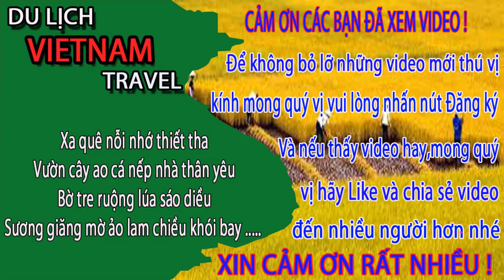KHÔNG NGỜ GẶP CẢNH NÀY ở bãi biển bãi cháy hạ long ngày nay - Cuộc sống hạ long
Video này Minh Toàn xin giới thiệu đến quý vị và các bạn về bãi biển bãi cháy ở hạ long ngày nay. Đây là thời kỳ xây xựng để có được bãi biển đẹp như bây giờ anh chị ạ. Xin mời anh chị và các bạn cùng xem video để biết thêm về bãi biển bãi cháy hạ long ngày nay được xây dựng thế nào nhé.
1. Hà nội ngày nay
3. Giải trí hấp dẫn ở việt nam
4. Du lịch việt nam
5. Cuộc Sống Hạ Long
6. Tổng hợp du lịch việt nam vietnam travel